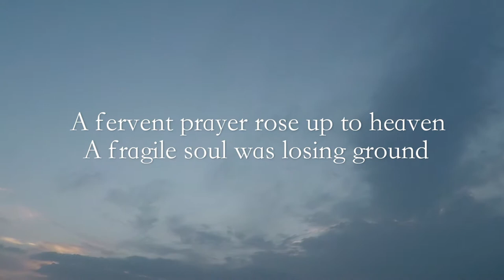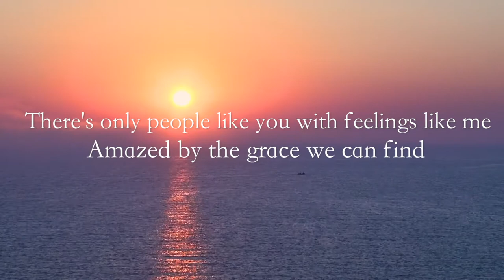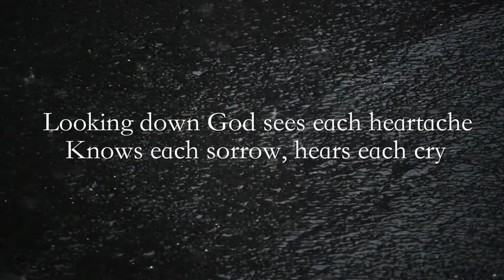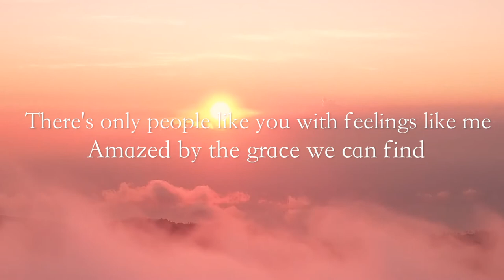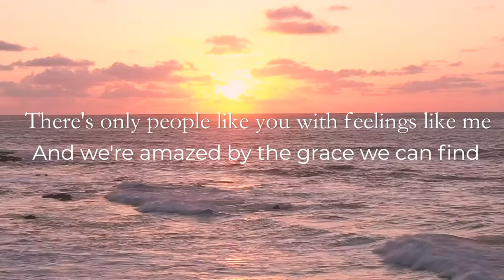Official Lyric Video - In Heaven's Eyes by Kathy Unger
Official lyric video for In Heaven's Eyes performed by Kathy Unger from the album "Rock Of Ages"